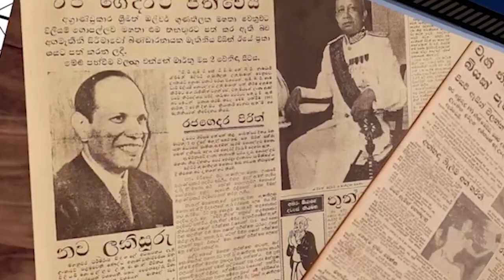කංජිපානි - පූකුඩුකන්නා ගැටුම ඇවිළෙයි